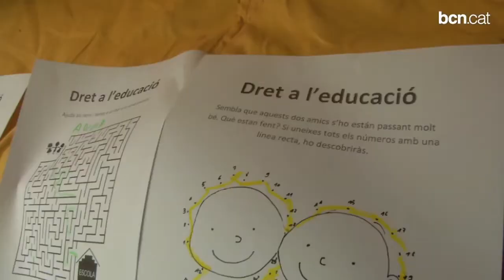El Tibidabo i UNICEF celebren l'inici del curs escolar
Amb 'La festa de la Dorlys', el parc d'atraccions i l'ONG busquen sensibilitzar petits i grans de la importància de l'educació per sortir de la pobresa.